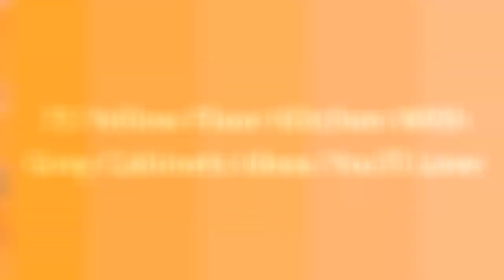75 Yellow Floor Kitchen With Gray Cabinets Design Ideas You'll Love ☆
0:00:00 - Intro
0:00:12 - Yellow Floor Kitchen With Gray Cabinets Design Ideas You'll Love: Inspirations 1 to 25
0:03:03 - Yellow Floor Kitchen With Gray Cabinets Design Ideas You'll Love: Inspirations 26 to 50
0:06:07 - Yellow Floor Kitchen With Gray Cabinets Design Ideas You'll Love: Inspirations 51 to 75